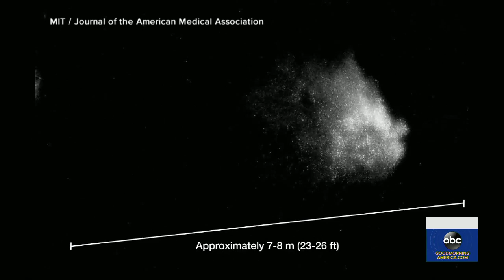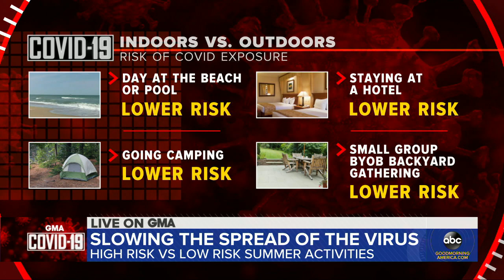How to stay safe and cool with masks this summer l GMA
ABC News’ chief medical correspondent Dr. Jen Ashton weighs in on why it’s important to keep wearing a mask in warm weather, plus tips to stay cool with a face covering.